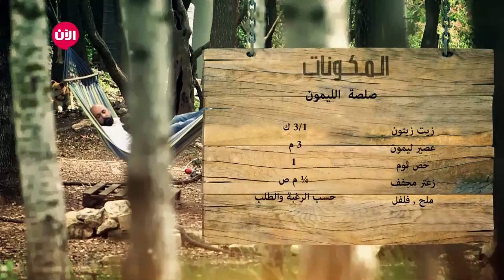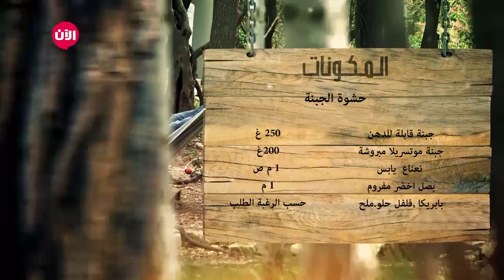على الطبيعة | سلطة العدس والبصل الأخضر، كبة مشوية، حلاوة الجبنة - الحلقة الخامسة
على الطبيعة يختص بتقديم وصفات صحية ومميزة، مع شرح كامل للقيمة الغذائية لكل منها وطريقة العمل، مما سيسهل الطبخ ويجعله ممتعاً.